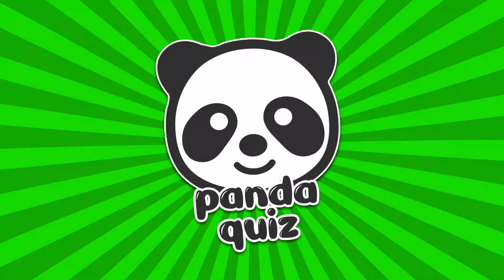Choose Your Gift! 🎁 Luxury Edition 💎💸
"Dive into luxury with our 'Choose Your Gift! Luxury Edition' video. 🎁 Indulge in the world of opulence as we present an array of exquisite choices. From high-end fashion to lavish accessories, this video guides you through a virtual shopping spree filled with elegance. Make your choices and explore the epitome of luxury with us! ✨